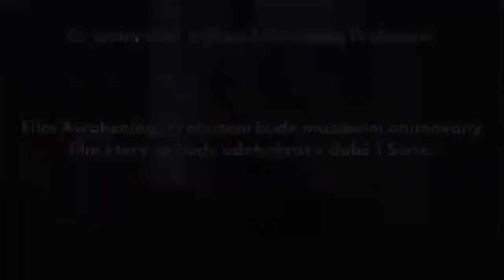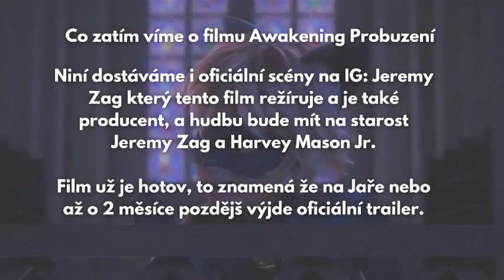Co zatím víme? O Filmu Awakening/Probuzení